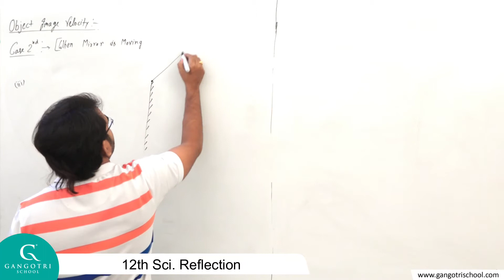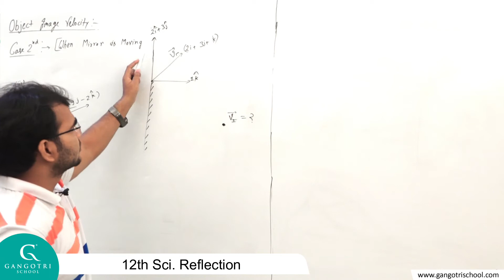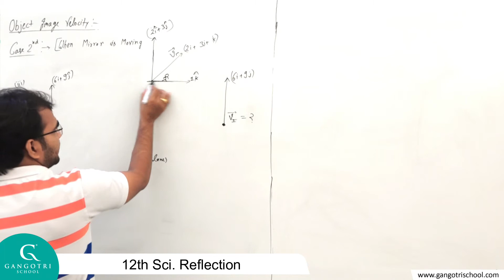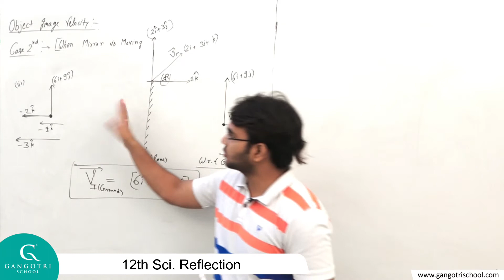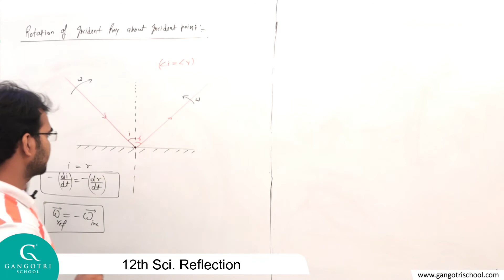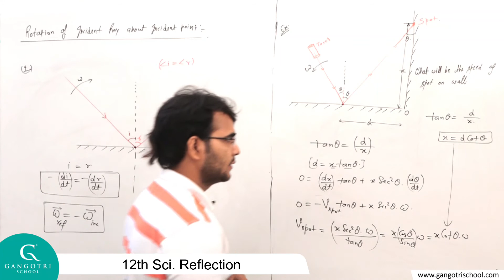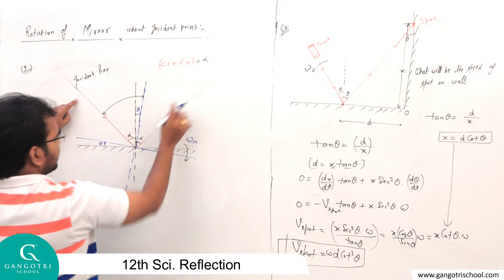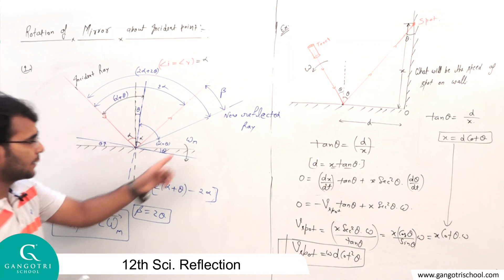Physics 12th Sci. Reflection Part 7